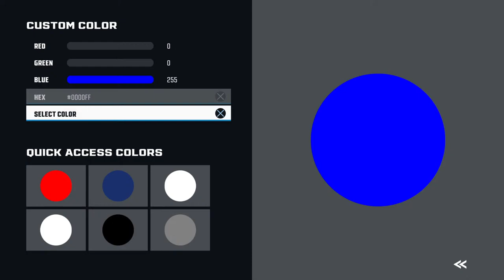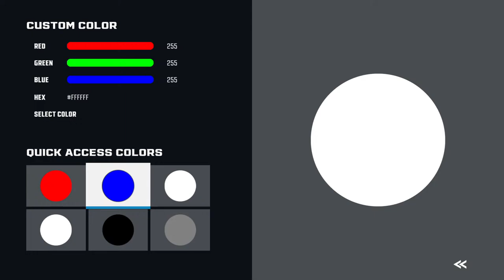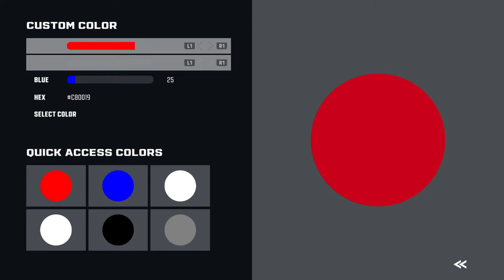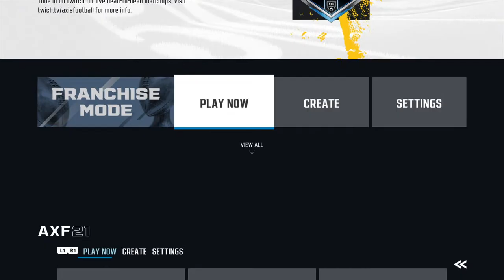LIVE🔴 MAMELODI SUNDOWNS MARITZBURG UNITED FC SOUTH AFRICA PREMIER SOCCER LEAGUE PSL AFRICAN CAF FIFA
I AM PARKERSBURG/ROOSEVELT OKLAHOMA.I AM THE ROOSEVELT ROUGHRIDER🏇PARKERSBURG PIRATE🏴‍☠️DOUGLASS CHIEF©️COOPERTON VALLEY LION🦁COOPERCOMMANCHE🛡COLDSPRINGSCOLT🐴MTN PARK REDSKIN®️GOTEBO HORNET🐝 HARRISON CHIEFTAIN🏹LUGERTLAKER🌊BABBSSWITCH BLAZER🔥CAMBRIDGECARDINAL🟥SADDLEMTNSADDLEMAKER🟫SEDAN SOONER🆗️SVODODA STORM⛈CENTERVILLE CATTLEMAN🤠RAINYMTN REDMAN👹KOMALTY KNIGHT🤺ODETTA OILMAN🅾️BRICOAGGIE👍SWANSONSWAN🦢SIBONEYSAVAGE👺KEYSTONEKIOWA🥶BURFORDBULLRIDER🐂LONEWOLFBIBLEFIGHTIN CHRISTIAN⚜OTTERCREEKOTTER🦦OAKDALEOKIE🟢TAYLOR THROBRED🐴MANITOU+ALDEN EAGLE🦅HBTFHARVESTER🌾MONDAMINMAVERICK🔶️CLOVERTONRANCHER🤠STOKESROPER➰CAHILLCOWBOY🈁️WILDMANMINER⛏KINNEYTORNADO🌀VICKERSVIPER🐍BRETCHBEAVER🦫BIGELK🦌LAWRENCELIGHTNING⚡BARTONTWISTER🌪INDIAHOMA WARRIOR🔳SNYDER CYCLONE🌪HOBART BEARCAT😾LONE WOLF COYOTE🦊MTNVIEW TIGER🐅⚽️🏈🥍🏒⚾️🏀🏐🎾🏉🏏🤾‍♂️⛳🤽‍♂️🎳🥊🏁🏑🤼‍♂️ROOSEVELT ROUGHRIDER CUP CHAMPS🤠🏆2019🌪SNYDER CYCLONES🌪2020🏇ROOSEVELT ROUGHRIDERS(SWANSON/KIOWA🏇2021🐆BOYD FREDERICK WILDCATS🐆